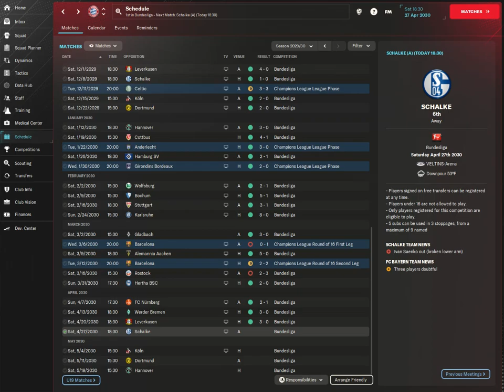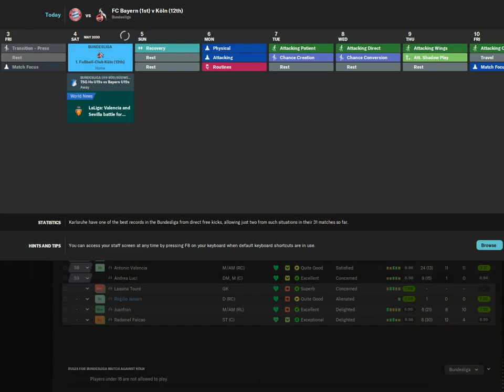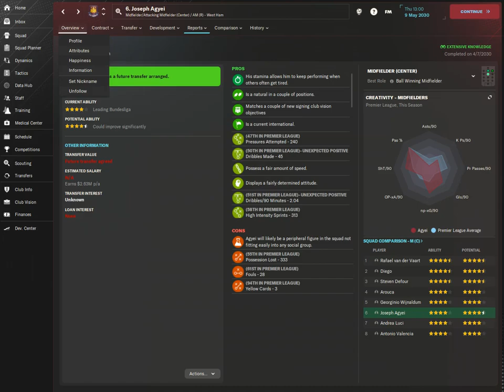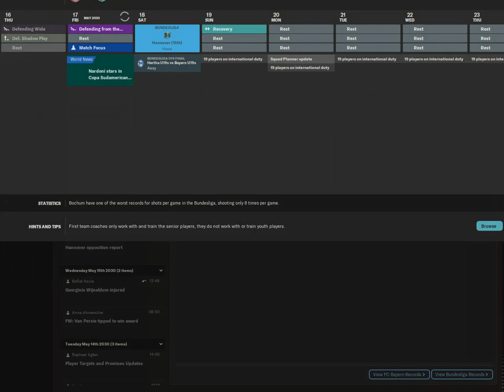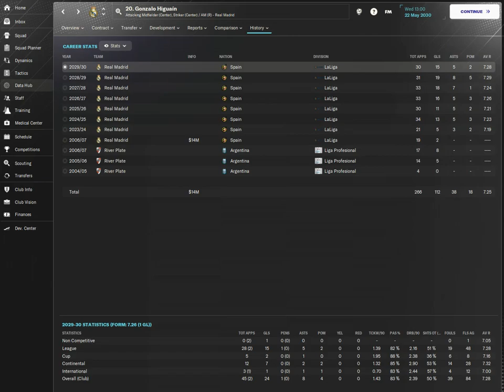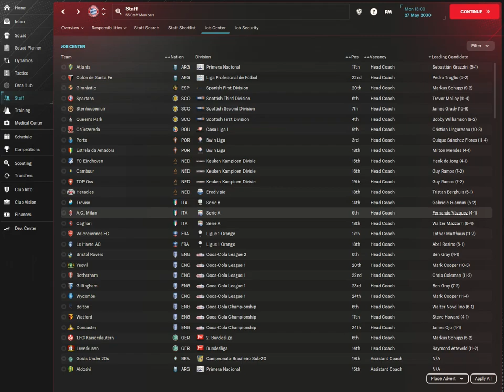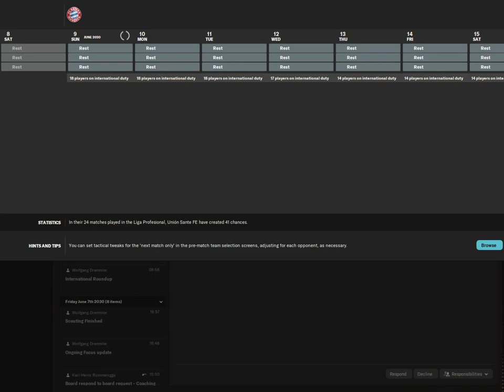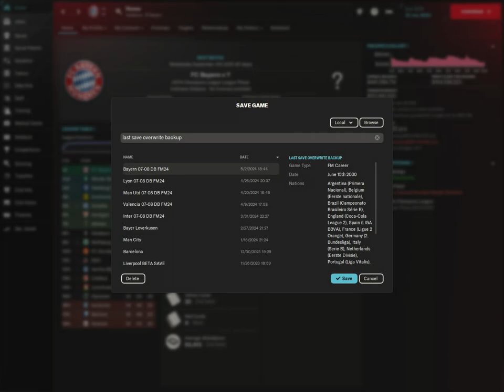FM 24 REBUILDING FC BAYERN MUNCHEN 07-08 DB #42 BUNDESLIGA WINNERS+S8 TRANSFER SPECIAL PI !!!